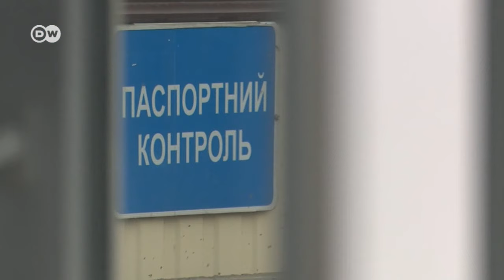Мир на Донбасі чи капітуляція України? Селище Золоте і розведення сил. Репортаж | DW Ukrainian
Після Станиці Луганської до розведення сил готуються ще на двох "пілотних" ділянках фронту - в районі Петрівського у Донецькій області та Золотого на Луганщині. Деякі місцеві мешканці радіють і сподіваються на мир. Дехто боїться, що до них прийдуть бойовики. Репортаж DW із Золотого Луганської області. Дивіться ще:

После Станицы Луганской к разведению войск готовятся еще на двух "пилотных" участках фронта: в районе Петровского в Донецкой области и Золотого на Луганщине. Некоторые местные жители радуются и надеются на мир. Некоторые боятся, что к ним придут боевики. Репортаж DW из Золотого, Луганская область.